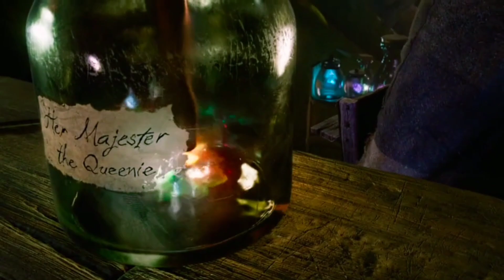The Dreem Making Scene - THE BFG (2016) Movie Clip | THE BFG All Movie Clips (2016)